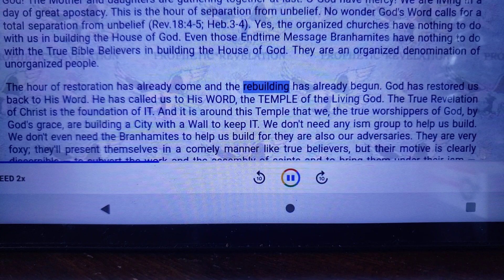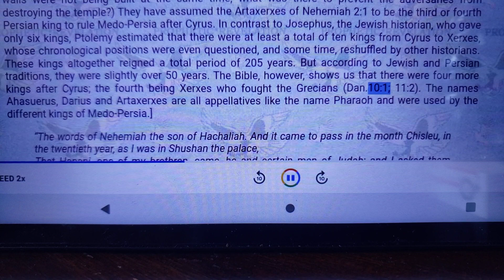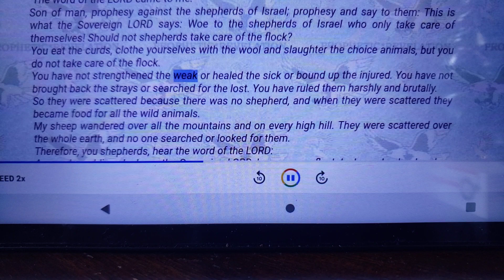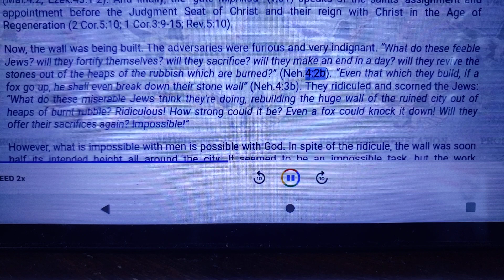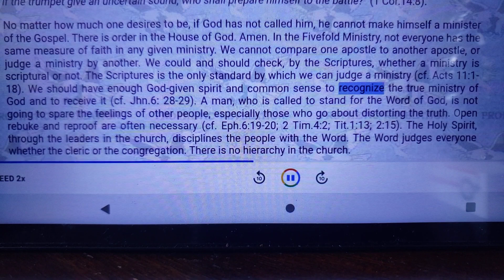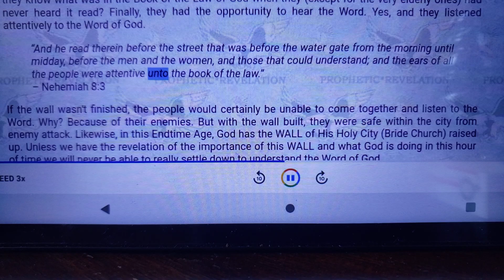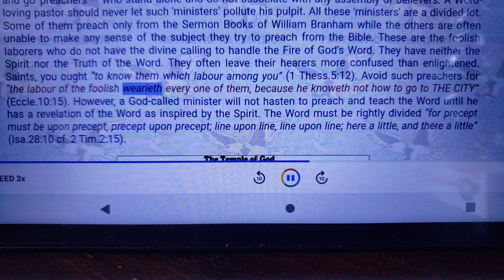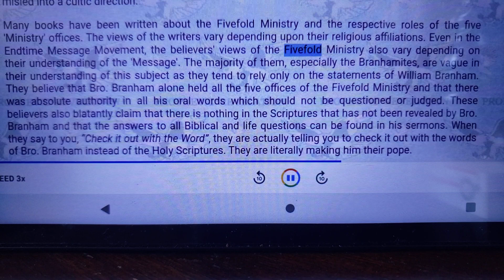The foundation of the wall by Richard Gan Singapore part 2